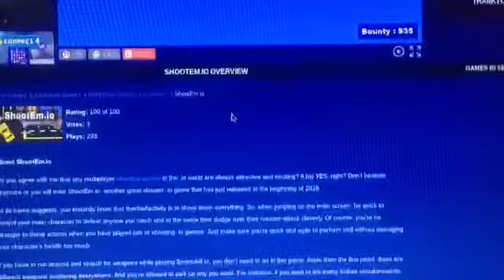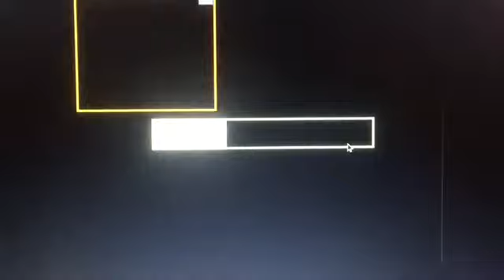.io games-IM ADDICTED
Oh noooooooooo

Mixer: MagmaDude100